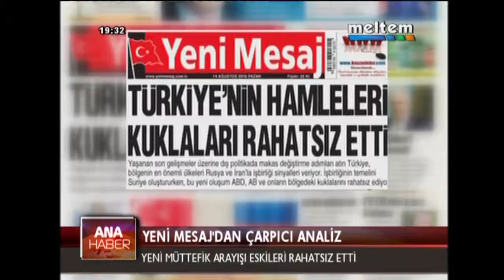YENİ MESAJDAN ÇARPICI ANALİZ